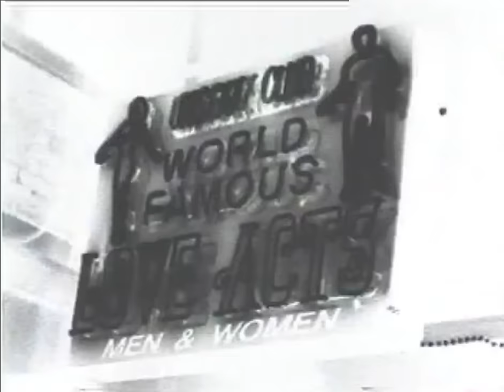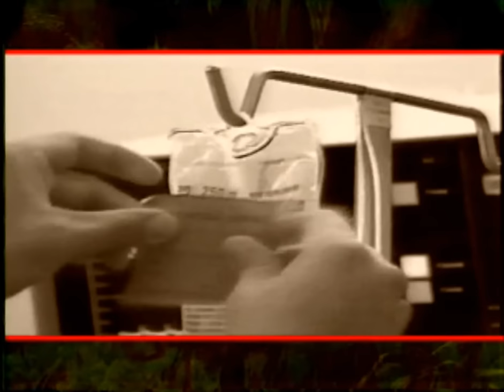Howard Storm Interview - STUNNING AND LIFE CHANGING NDE 2001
This is the best Near Death Experience (NDE) interview that I have ever seen. Take your time with this. This is the DEEP END of the pool. Try not to over-intellectualize what he is saying, but watch the expressions on his face as he tells his story. DO NOT skip ahead to this part, but if you watch carefully, he drops a HUGE INTELLECTUAL AND SPRITUAL CHALLENGE at 1:42:34. WHEN YOU ARE READY, and only than. do what he says if you truly WANT to know.